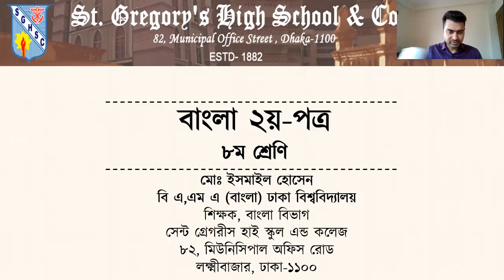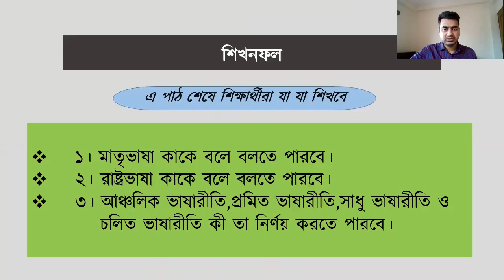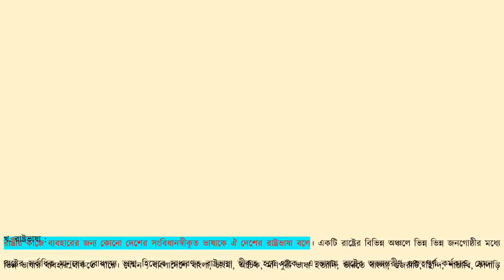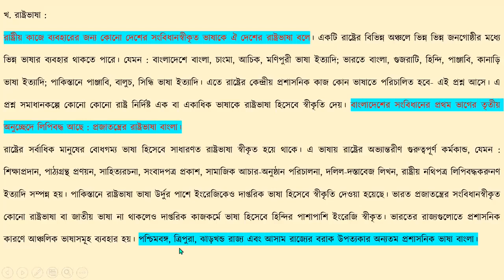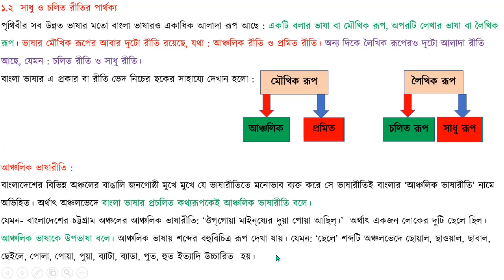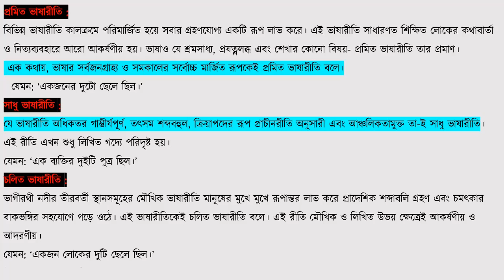ভাষা ।। ২য়-অংশ।। বাংলা-২।।৮ম-শ্রেণি।